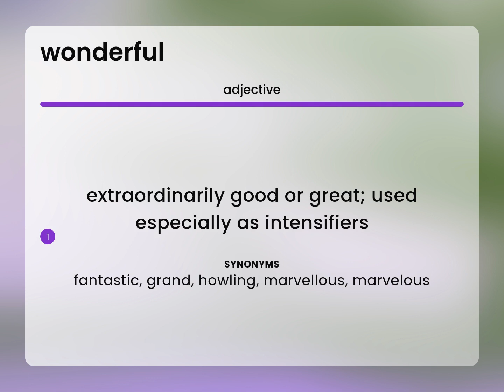Wonderful — WONDERFUL definition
What is WONDERFUL definition?